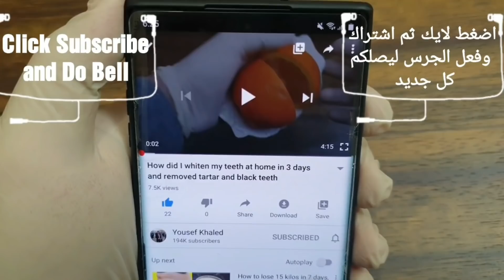How to lose weight fast 15 kg in 10 days Lose belly fat, lose belly and remove belly without diet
How to lose belly and remove rumen?
How to lose belly fat belly fat? The real monster is fat in the abdominal cavity, also known as abdominal fat. Not only does it bring you health problems, it is also one of the most difficult types of fats to get rid of. However, you can get rid of it in just a week.

Do you want a secret that makes you shed fat in just a week?

Are you looking for a way to slim down belly and remove belly?

Each of us has some belly fat, even people who have a flat belly. This is normal, but a lot of it may affect your health more strongly than other types of fats.
Being overweight does not always mean being unhealthy. There are many great examples of overweight and healthy people. On the contrary, there are just as many examples of skinny people who face some metabolic problems.

Do you want to get rid of fat quickly, lose belly and remove belly fast? This is the solution

Summary
All this occurs because the subcutaneous fat does not cause many health problems. It only causes inconveniences from a cosmetic point of view, right? The real monster is fat in the abdominal cavity, also known as abdominal fat. Not only does it bring you health problems, it is also one of the most difficult types of fats to get rid of. Thus, belly fat is more than just a nuisance that makes your clothes feel uncomfortable.
How can it bring health problems? You might ask. Here's the answer: There are some fats under your skin while others are deep in your organs - the liver, heart, and lungs. This type of fat is called "visceral" fat. This is the same kind that is bad even for skinny people.
Well, you don't feel so disappointed. We need some "visceral" fat. Guess why? Yes, as it cushions around your members. But then again, you must know the procedure. Because many of them can cause high blood pressure, heart disease and even some types of cancer.

Do you have a lot of belly fat?
Now, how do you know if you have a lot of belly fat? There is a clear way to do this. Get a tape measure and place it around your waist. I did? Now you can check your surroundings. Keep in mind that you should do this while you are standing, not sitting. OK? It will be easier if you start and end the belly button which will give you more accurate measurements.

Now, if you are a woman and your waist is less than 35 inches - relax - everything is fine. However, if it's over 35 inches, then surely you should think about this diet which we will soon reveal.
And if you're a man, the waist size under 40 inches looks pretty good, while over 40 inches should be your concern and diet would be a good way to get out.